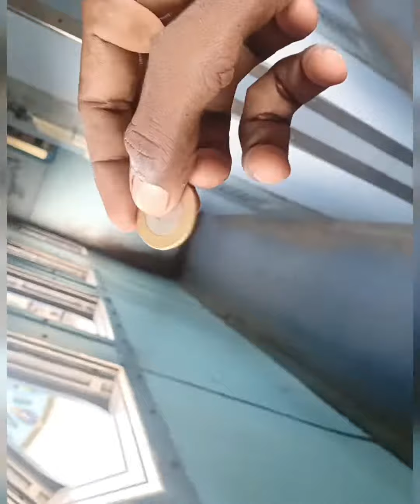🥹🥹 Dan's गरीबी से कितने लोग वे घर हे 🥹